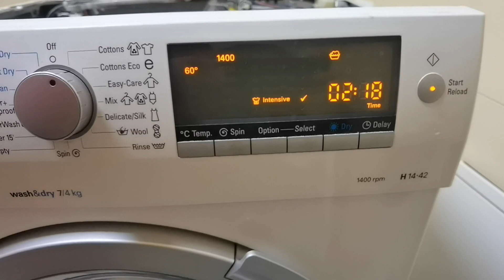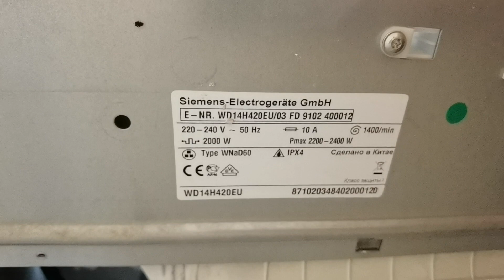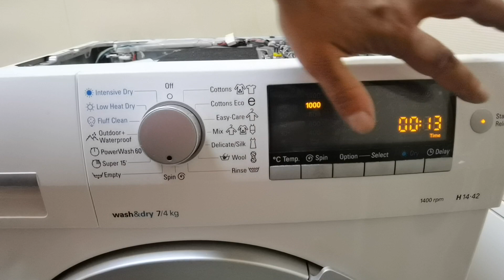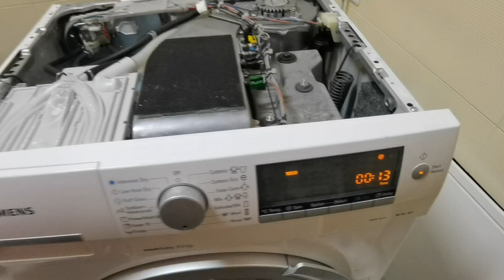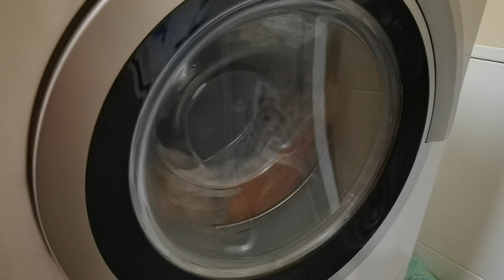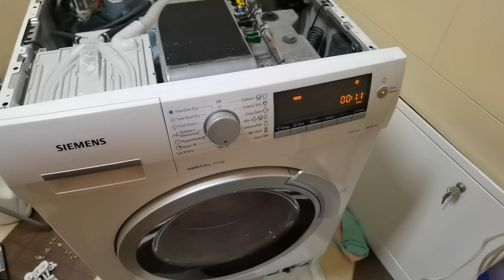Siemens WD14H420 wash&dry 7/4kg Washing Machine